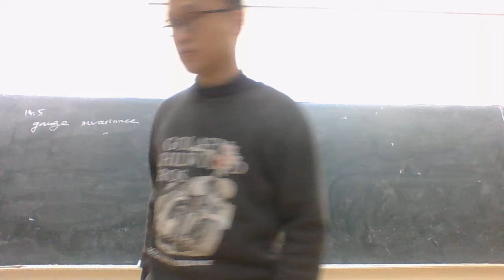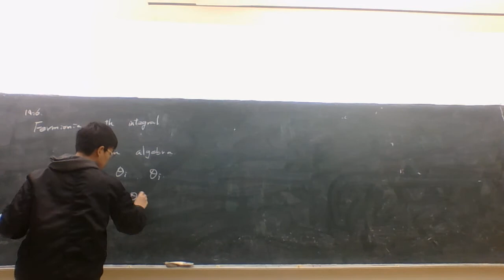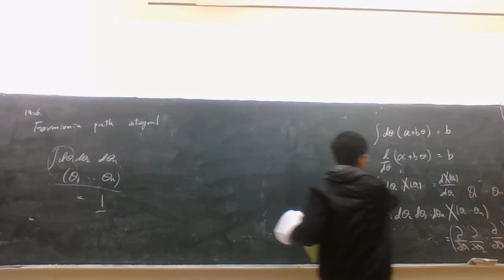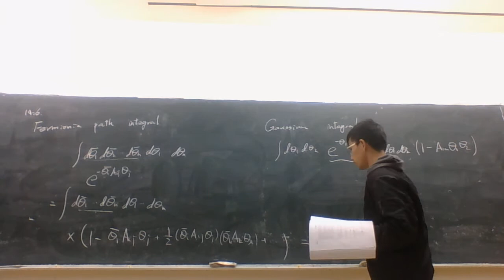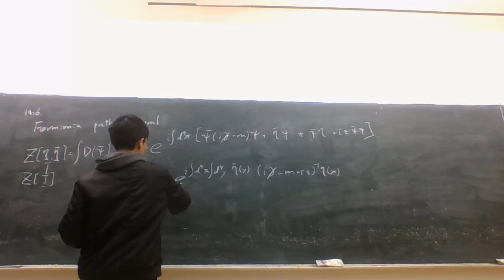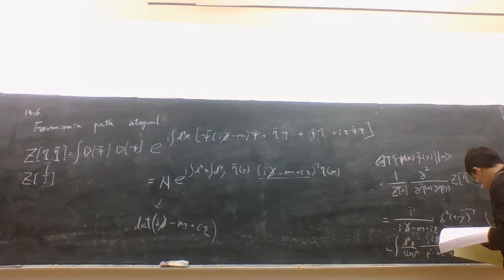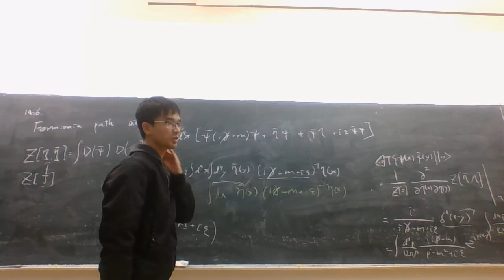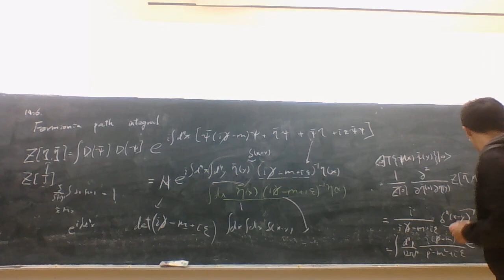Path Integral: Grassmannian